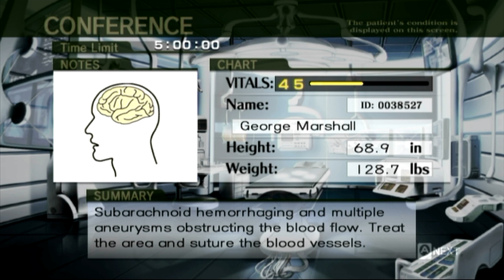Trauma Center New Blood Part 16 The Deputy Secretary